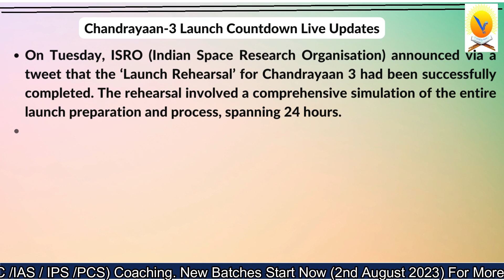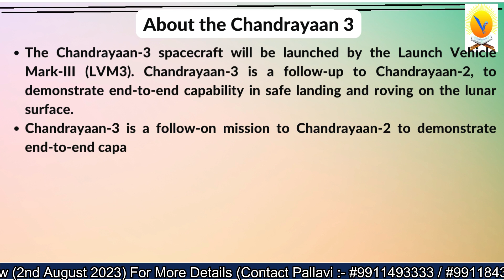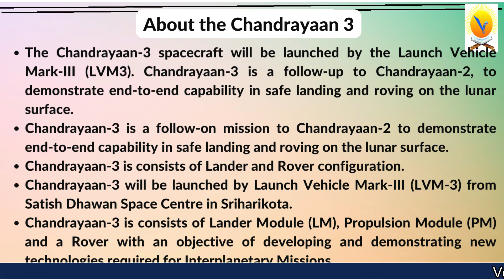Chandrayaan 3 - ISRO | MUST WATCH VIDEO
Chandrayaan3 Launch Video: Chandrayaan-3 satellite has separated from the rocket and has entered space. ISRO Chief S Somanath wished all the very best for its journey.

इसरो ने चंद्रयान-3 मिशन के लिए तीन मुख्य उद्देश्य निर्धारित किए हैं, जिनमें शामिल हैं:
लैंडर की चंद्रमा की सतह पर सुरक्षित और सॉफ्ट लैंडिंग कराना।
चंद्रमा पर रोवर की विचरण क्षमताओं का अवलोकन और प्रदर्शन।
चंद्रमा की संरचना को बेहतर ढंग से समझने और उसके विज्ञान को अभ्यास में लाने के लिए चंद्रमा की सतह पर उपलब्ध रासायनिक और प्राकृतिक तत्वों, मिट्टी, पानी आदि पर वैज्ञानिक प्रयोग करना।

👉 For any query please Call, 𝐖𝐡𝐚𝐭𝐬𝐀𝐩𝐩 𝐨𝐫 𝐒𝐌𝐒 on this number: #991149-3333

Vedanta Ias Academy brings to you, best courses of UPSC

Vedanta IAS Academy covers all trending and latest Current affairs across India, which includes daily news.

 𝐆𝐒 𝐅𝐨𝐮𝐧𝐝𝐚𝐭𝐢𝐨𝐧 𝐂𝐨𝐮𝐫𝐬𝐞 (𝐏𝐫𝐞𝐥𝐢𝐦𝐬 + 𝐌𝐚𝐢𝐧𝐬) 𝐎𝐧𝐥𝐢𝐧e

👉 For 𝐟𝐞𝐞, 𝐀𝐝𝐦𝐢𝐬𝐬𝐢𝐨𝐧 and 𝐨𝐭𝐡𝐞𝐫 𝐝𝐞𝐭𝐚𝐢𝐥𝐬 of this course visit this or download the VEDANTA IAS ACADEMY 𝐋𝐞𝐚𝐫𝐧𝐢𝐧𝐠 𝐀𝐩𝐩.

👉 To know the 𝐝𝐞𝐭𝐚𝐢𝐥𝐬 𝐨𝐫 𝐭𝐨 𝐫𝐞𝐠𝐢𝐬𝐭𝐞𝐫 through our website click on this

👉 𝐓𝐨 𝐠𝐞𝐭 𝐭𝐡𝐞 𝐝𝐞𝐭𝐚𝐢𝐥𝐬 about this  Call 𝐖𝐡𝐚𝐭𝐬𝐀𝐩𝐩 𝐨𝐫 𝐒𝐌𝐒 on this number: #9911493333

👉 𝐃𝐞𝐦𝐨 𝐜𝐥𝐚𝐬𝐬 playlist- How to Approach Science and Technology for UPSC by Ashish Sir#currentaffairs

When Fresher Students (After 12th or Graduation) Think about How to Start Civil Services Exam Preparation, at the Internet lots of material is available online but  is  to be More Confused about Syllabus  Covered for Particular Papers. In this Time Student Want a Complete Platform for crack Civil Services Exam. Our Institute Guide to Student goes at Right Way Teacher or Institute Suggest, NCERT Class 6th to 12th Books, Follows The Hindu News Paper Monthly Magazines, IAS TEST SERIES  must be solved and Read out Explanation for Particular Question it is More Helpful for Crack UPSC Exam.Our Institute Vedanta IAS Academy is Complete Platform for UPSC Student ,Under Guidance of Vedanta IAS Student Making  Our Carrier in Civil Services, IAS, IPS, IFS, IRS and Other State level Administrative Services.